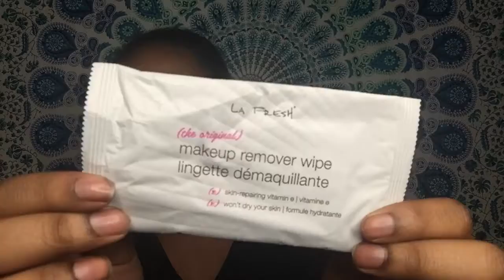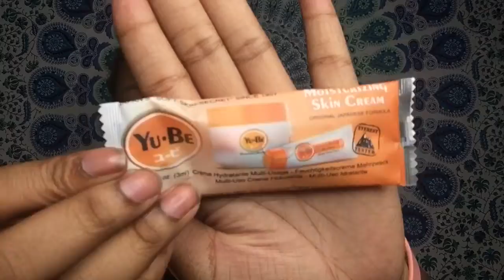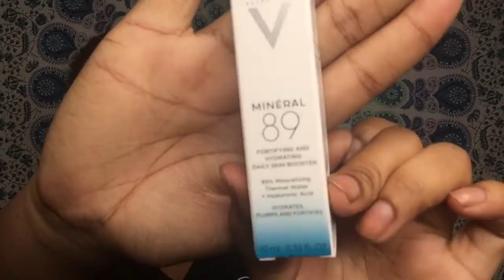June 2019 Bless Box Unboxing | Makayla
Today’s video is an unboxing of the June BlessBox! I did another Bless Box Unboxing last week, and here’s another! (Note that this and last week’s videos were prefilmed weeks prior to upload dates)

I also start school this upcoming week, so keep that in mind with the time I’ll have for social media! Have a great weekend! 💓😘
My channel is about a little of everything! Let me know video requests in the comments! ❤️

D I S C O U N T S 🤑:
use code KAYKAY
use code KAYKAY
use code KAYKAY
•Sign up for Mercari to buy and sell things! (Get $10 off using my code): XVMVNT
**Links that I make money off, always go back in giveaways, as a way to say thank you!